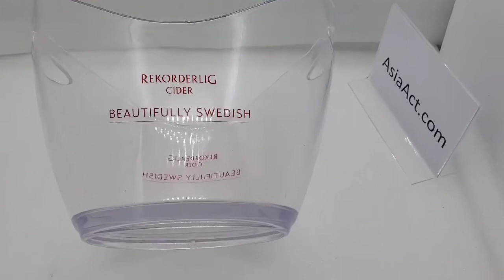transparent bucket, 3.5L ice bucket, wine bucket